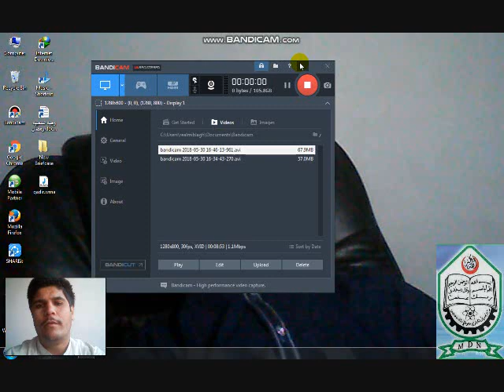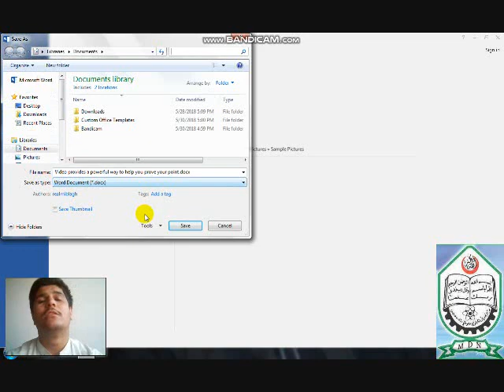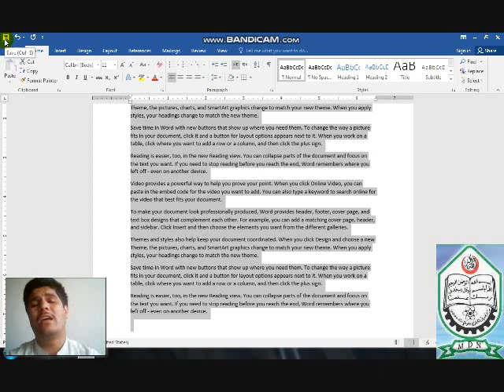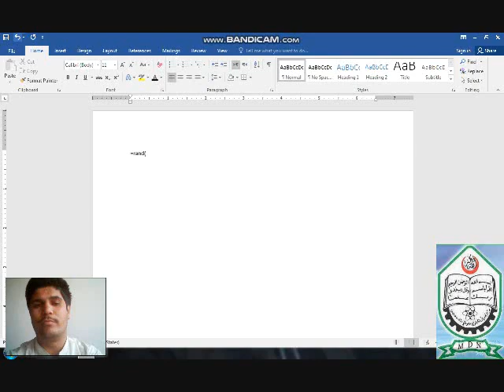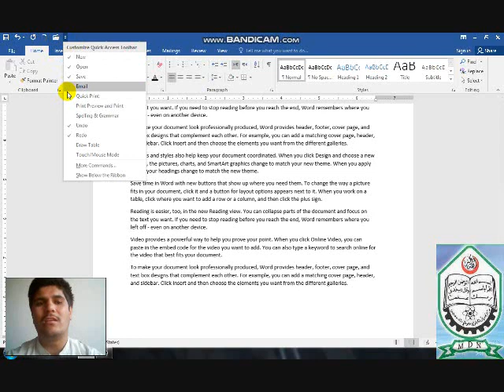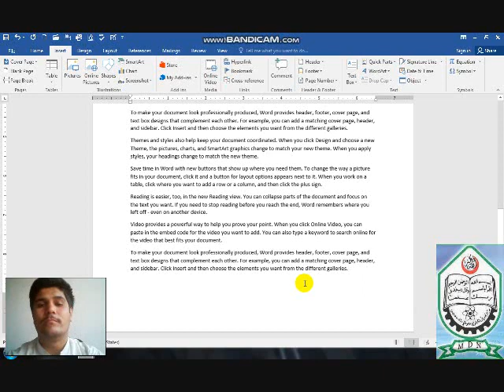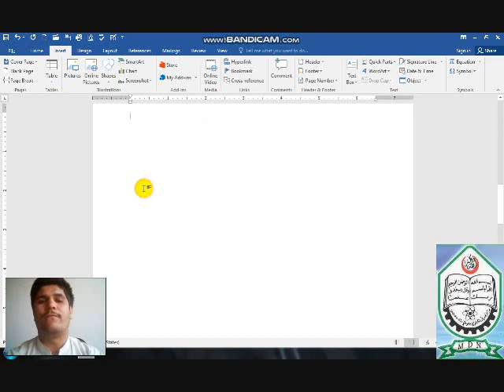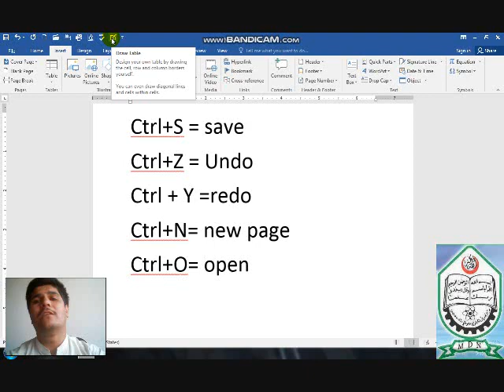Word 2016 2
When Open word a page we face is thumbnail, you can use from thumbnail as essay or click blank to design your own thumbnail, sign in, Title bare, quick access bare, save, undo, redo, new, Open new book and open new page, open, print, print preview, spelling.